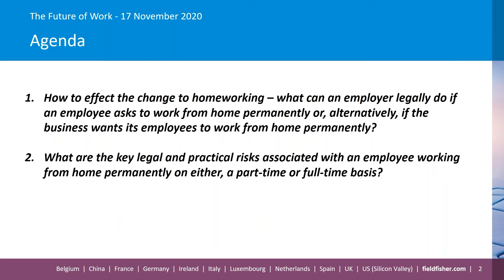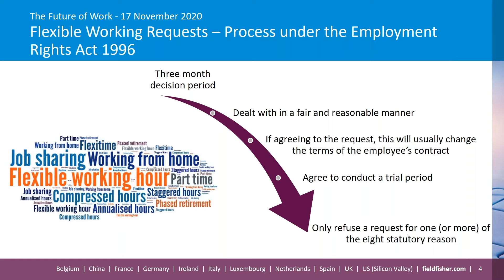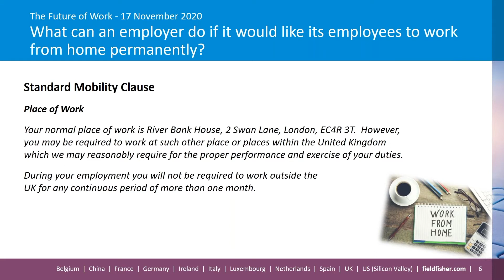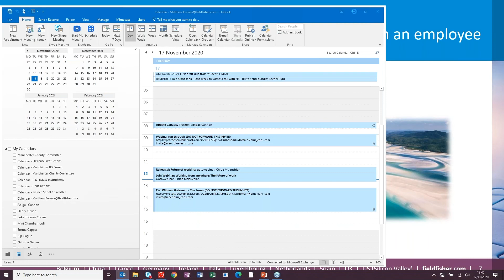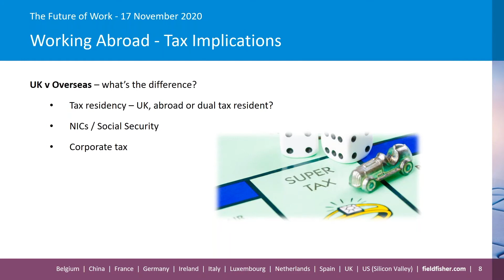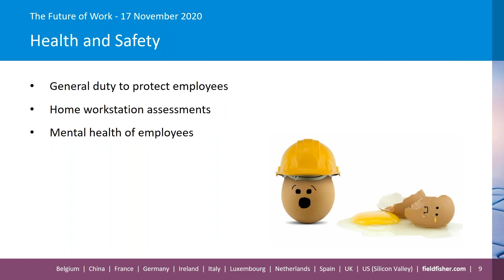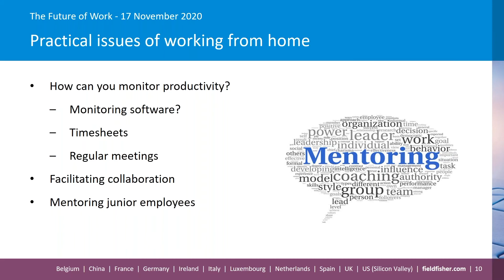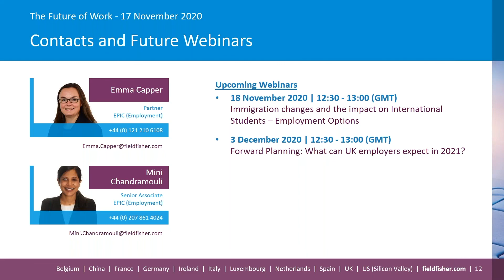Working from anywhere: The future of work